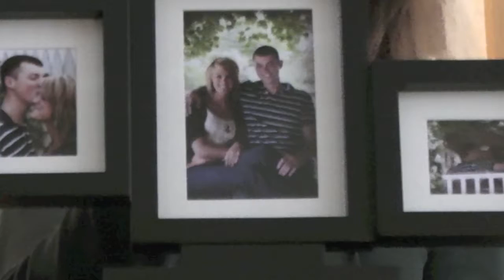Christmas Morning 2010 - Part 4